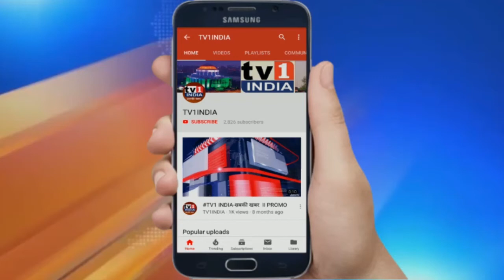MLA Ganesh Naik की Uddhav सरकार से मांग, माफ करो बिजली बिल और स्कूलों की फीस, आंदोलन शुरू